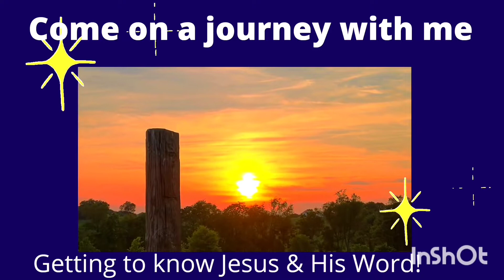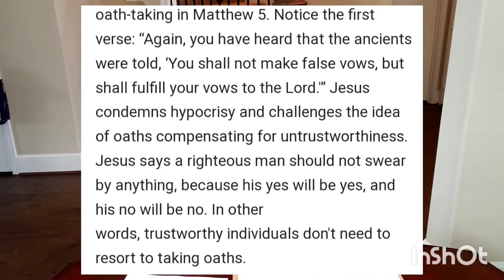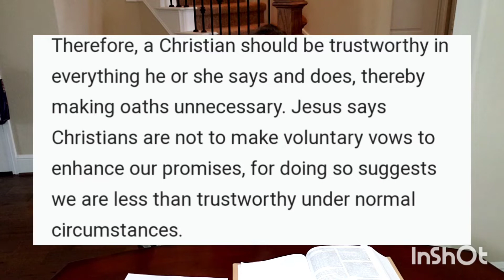Detailed study of James ch. 5|Discusses money,effective prayer, backsliding, oaths,waiting on Lord!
Detailed verse by verse study of book of James chapter 5! Includes interactive and engaging questions to ask yourself ;as well as, thought provoking commentary and discussions. There is life application that is for a modern thinker! James chapter 5 discusses:
* Warning to the rich: stewardship in the church with time, talent, and your treasures. Thinking biblically about money and gifts. James 5:1-6
*Waiting on the Lord. Persecution and perseverance in the church and lives of believers. James 5:7-11.
* Truthful speech- stop being a people pleaser. Let your yes be yes and your no be no. A biblical perspective on taking oaths as believers. James 5:12
*Effective prayer - learning to practice the Bible's prescriptions for healing and reaching out for help within church body. James 5: 13-18.
* Helping others from backsliding and falling into sin-being a lifesaver and accountability partner for your Christian family. Prevention and restoration. James 5: 19-20.
Join me to discover all these amazing topics that The Lord Jesus wants us to learn, digest, and apply to our everyday lives!

Here is a verse by verse teaching of James chapter 4!

Jumping into James series playlist of whole book of James!!

My personal testimony from new age to Jesus!